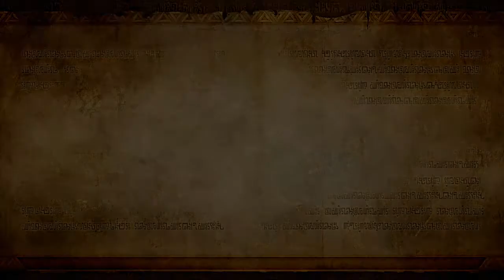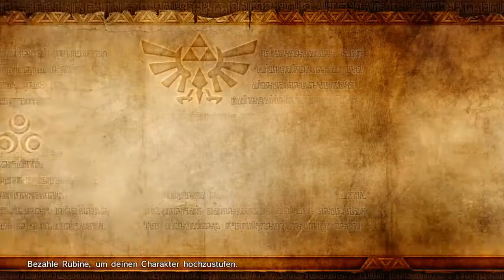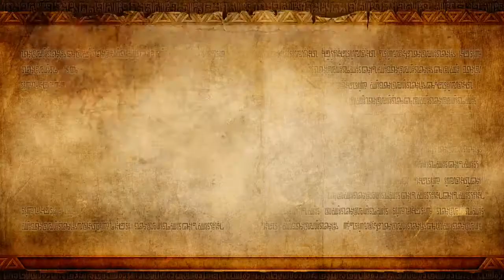Let's Play Hyrule Warriors [GER] [HD] [BLIND] #005 Magische Verstärkung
Mehr Infos zum Let's Play hier:

  Game: Hyrule Warriors
  Genre: Hack and Slash
  Entwickler: Omega Force, Team Ninja
  Vertrieb: Nintendo, Koei Tecmo
  System: Nintendo Wii U
  Let's Play: HD, Deutsch, von BeyJim